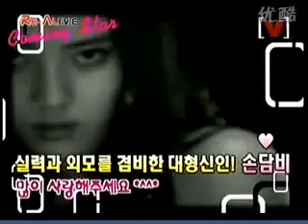Son Dam Bi on RealLive Interview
an old video